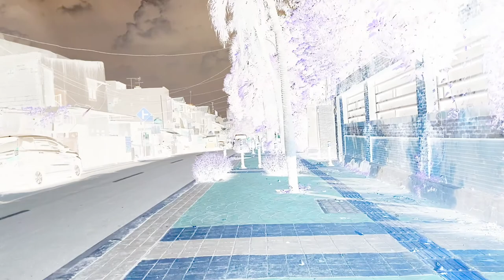Journey (MV)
Journey

with hands in pockets
Headset on my ears
Trying to be cool
Searching for the meaning
Something interesting I don't know Let it go

Everything seems similar
Faces look familiar
Still walking down the street
Something interesting I don't know Let it flow

*Whatever you thinking
She asked me to look back
I can't promise it
Cause this time is my turn

Everything seems similar
Faces look familiar

She beg me to come back I don't care
Wherever you find me
I'll be the new one

Hyung Records 2021